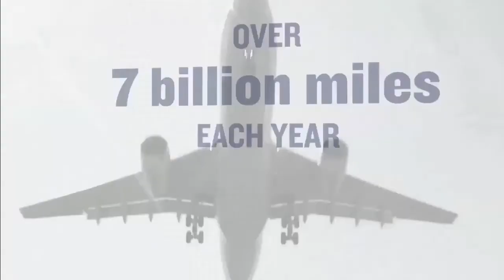One on One with Unmanned Safety Institute's Aaron Greenwald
AAAE’s Justin Towles goes One on One with Aaron Greenwald of the Unmanned Safety Institute to discuss FAA’s recent publication of the Proposed Rule Regarding Small Unmanned Aerial Systems.  The proposed rule, which primarily affects small UAS used for commercial purposes, is a significant milestone in the FAA's UAS Comprehensive Plan, required by section 332 of the FAA Modernization and Reform Act of 2012.  The Unmanned Safety Institute is a professional training organization for UAS operators and proponents focused on improving safety in UAS operations through the adoption and modification of time honored aviation safety and training practices.